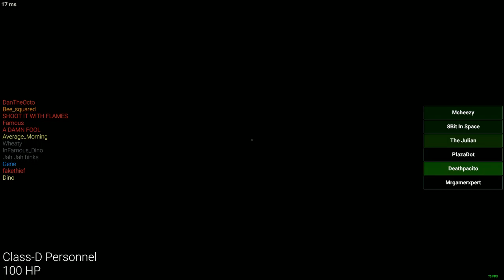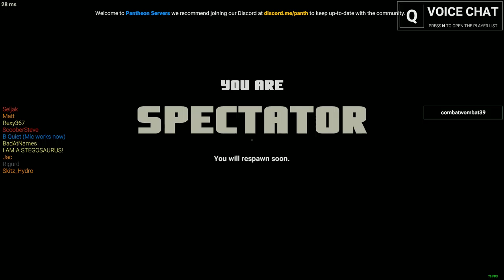SCP SECRET LABORATORY IS SCARY, CONFUSING AND FULL OF WACK LADS